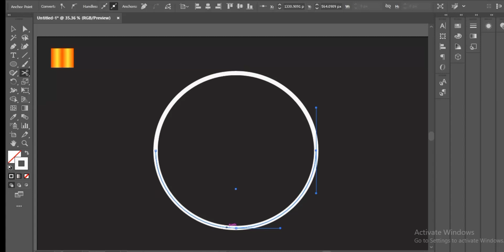Spiral Designs Adobe Illustrator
Welcome to MartAheadIn
We provide you the best seller products for kitchen, gaming gadgets, daily life gadgets and many more.